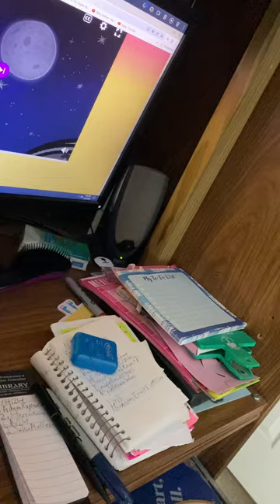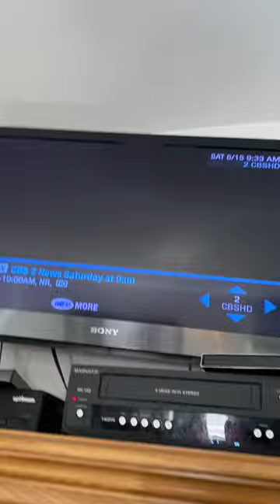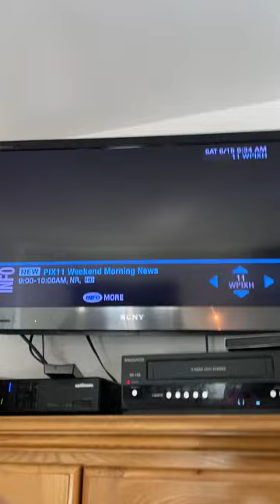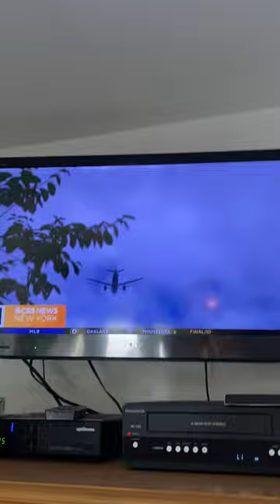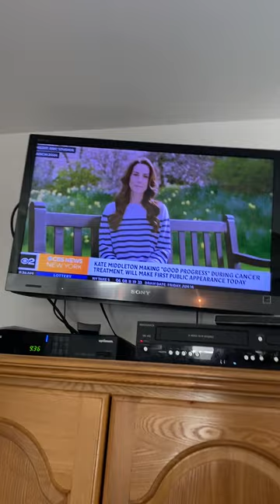Kids 🧒 Vintage Summer VHS 📼 Festival Part 11 John Muller Doug Williams 6/15/2024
foxpix family fathersday summer morriscountynj #2024 maleacts ilovethirteenwnet billboard gameshow vhs flagday Part 11 All of the PBS shows for kids from WNET to John Muller and Doug Williams.